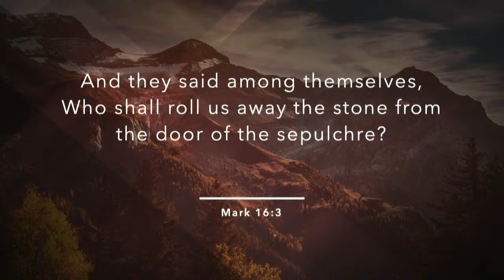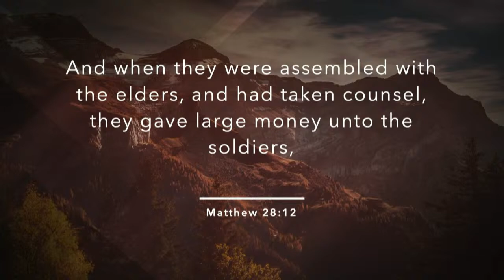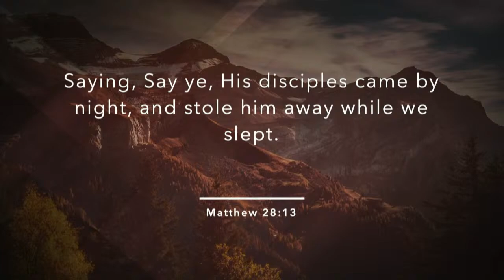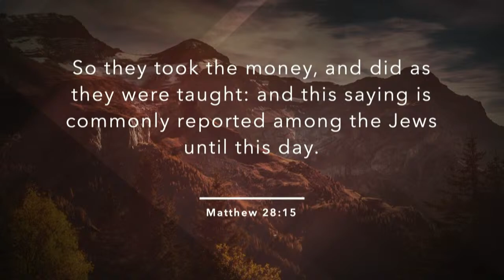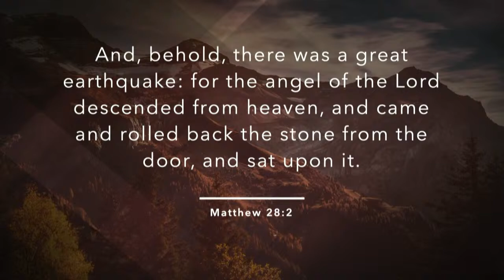"DNA Evidence Needed" | Dr. Nathanael Gracia | March 15, 2024